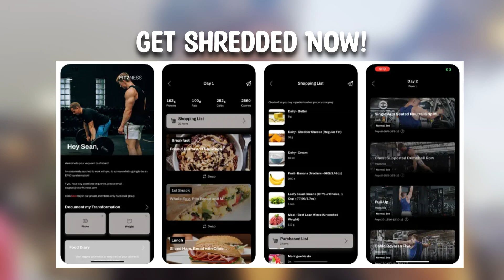HOW I TRAIN ON HOLIDAY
I took a 5 day holiday to my adopted family in Alicante